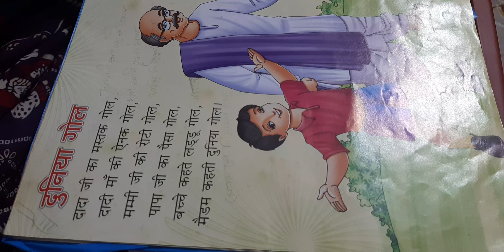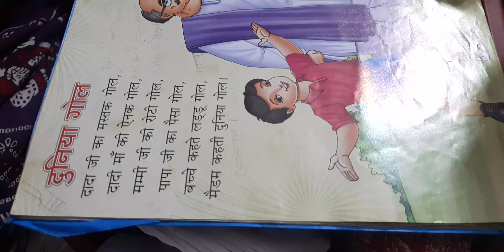Sreeanshi nije nije hindi poem bollo🙂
bengali videos
bengali vlogging
bengali vlogger
bangla videos
Bangla vlogging
bangla vlogger

funny video
cute couple
love couple cute couple
love couple
cute couple
life stories
cute baby video
daily Vlogs
born baby video
new blog
shoib Vlogs
sourav joshi vlog
shorts
paras thakur vlog
baby dancing Vlogs
school Vlogs
cute couple
life stories
cute baby video
daily Vlogs
born baby video
new blog
shoib Vlogs
sourav joshi vlog
shorts
paras thakur vlog
baby dancing Vlogs
cute couple
love couple
cute couple
life stories
cute baby video
daily Vlogs
born baby video
new blog
shoib Vlogs
sourav joshi vlog
shorts
paras thakur vlog
baby dancing Vlogs
school Vlogs
cute couple
life stories
cute baby video
daily Vlogs
born baby video
new blog
shoib Vlogs
sourav joshi vlog
shorts
paras thakur vlog
baby dancing Vlogs
school Vlogs